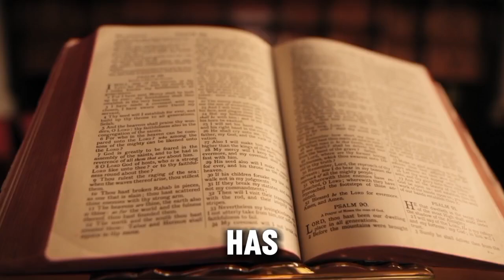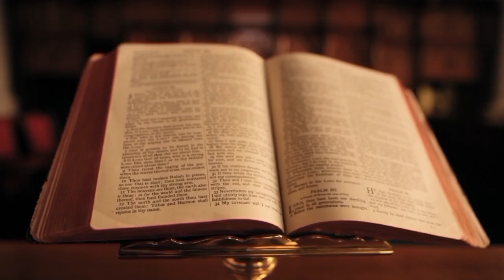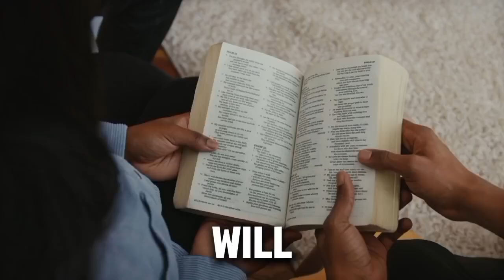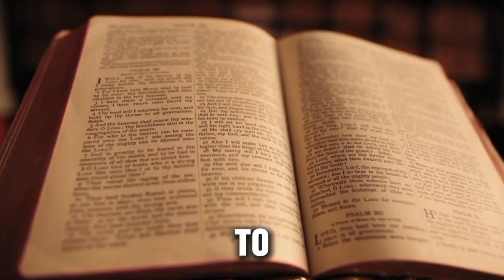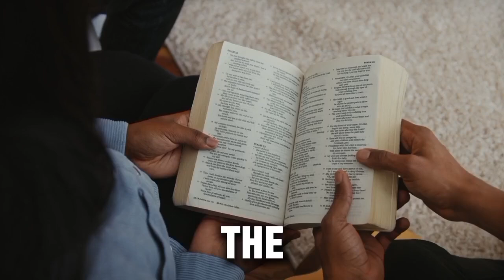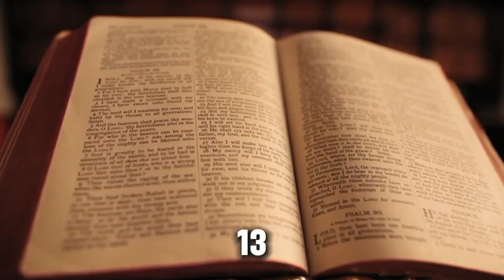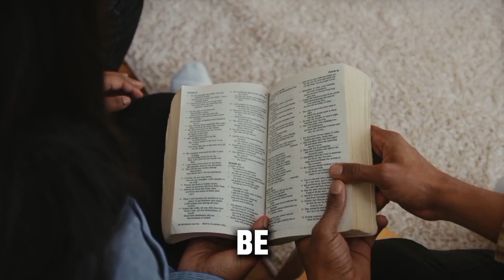NOW RECEIVE THIS ~APOSTLE JOSHUA SELMAN PRAYER